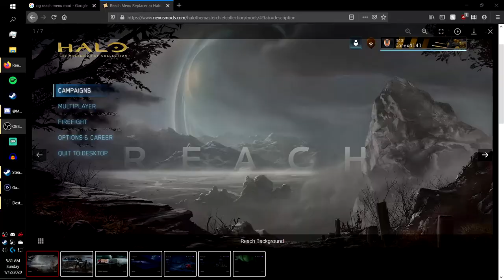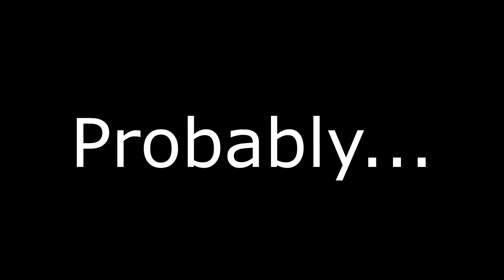Halo Reach (PC) -- Go Play Halo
After ten years, it's good to remember what things were like.

It's been a while since my last video I know, but hopefully this is enough to slate you for the time being!

Much thanks to Prosletter for editing this one!